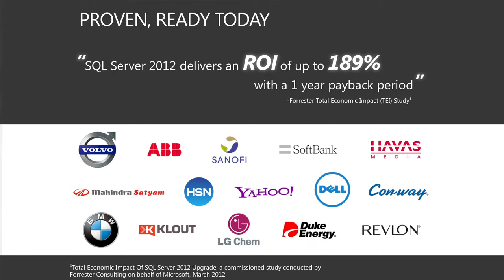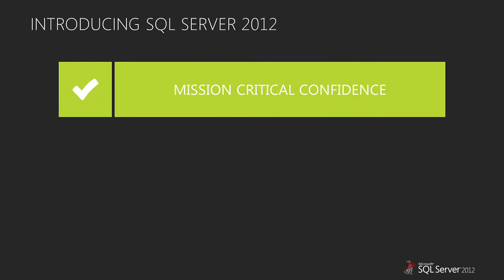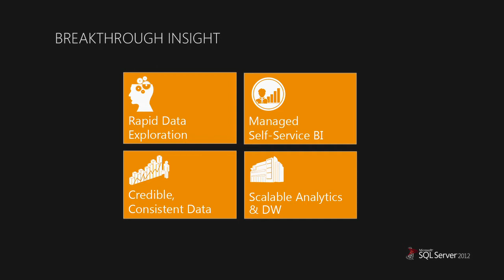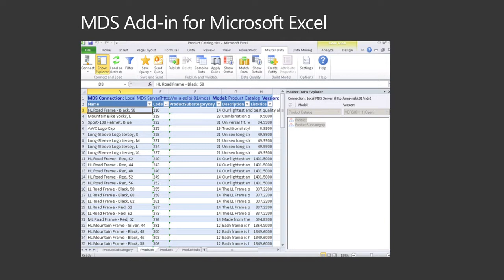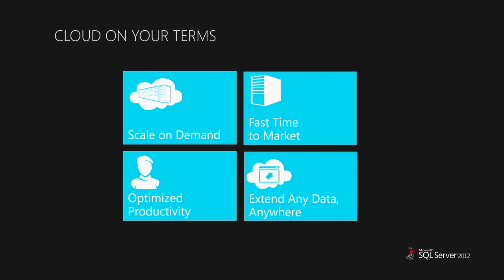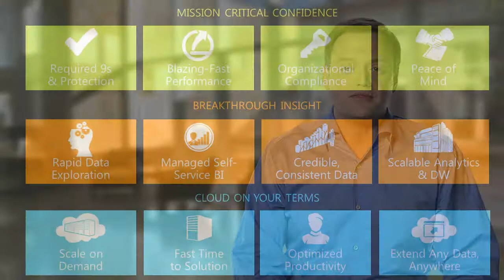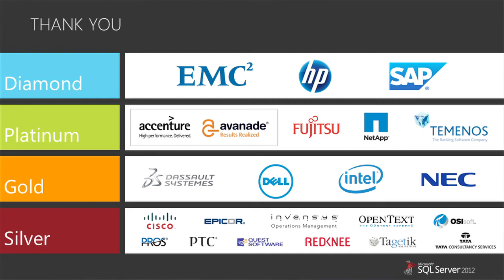SQL Server 2012: Quentin Clark, Microsoft Corporate Vice President, Database Systems Group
Join Quentin Clark, Corporate Vice President, Database Systems Group, to get a high-level look at what's new in SQL Server 2012, the cloud-ready information platform. Through SQL Server 2012, Quentin will address some of the tough issues facing IT organizations today; mission critical SLAs that are simply expected, the explosion of data volumes and the need to get insights from this data, and the evolution into the virtualized world—all backed by product demos from SQL Server product experts.